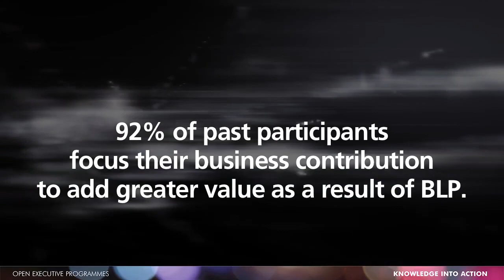Cranfield School of Management - Business Leadership Programme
Describes the aims and results of the Business Leadership Programme.